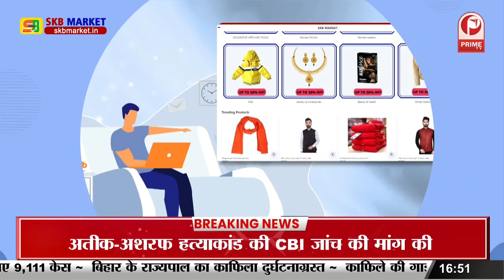Bhagalpur : प्रशासन के नियमों की उड़ाई जा रही धज्जियां || Prime Tv